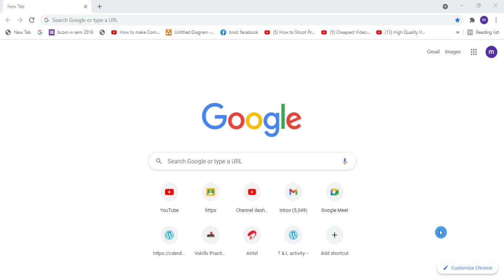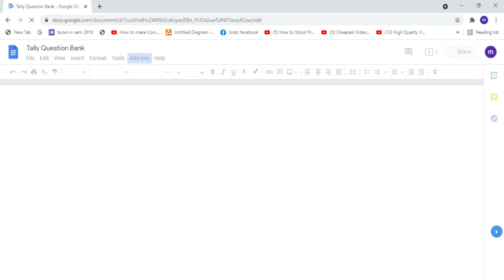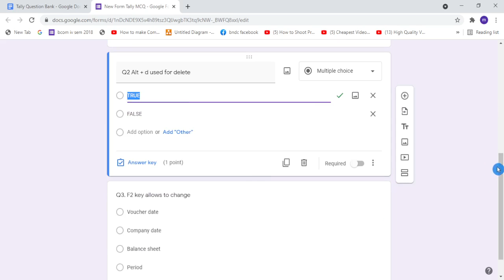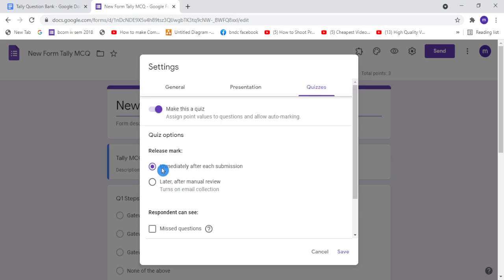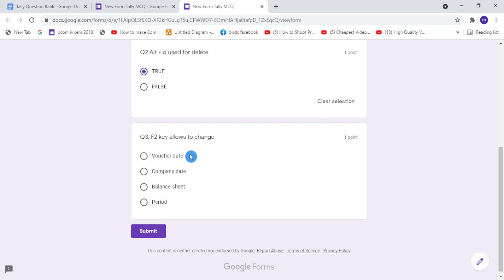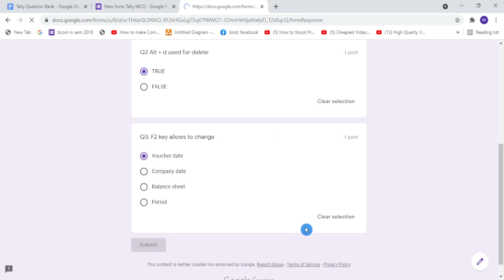How to import MCQ to Google Form | Google doc MCQ to google form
How to Google Doc to Google Form | Google doc MCQ to google form